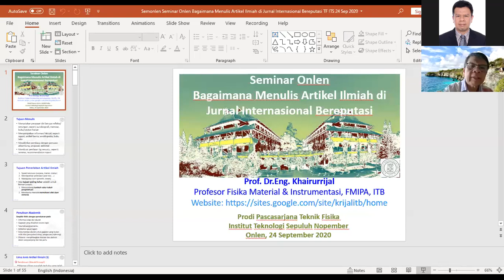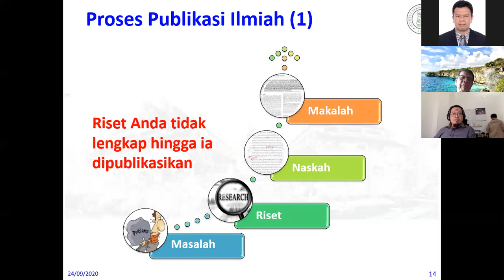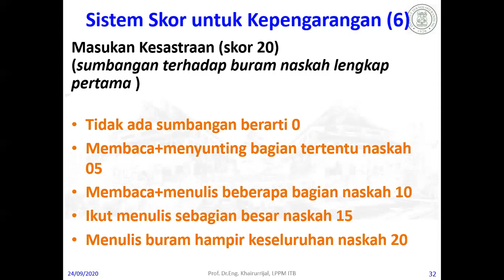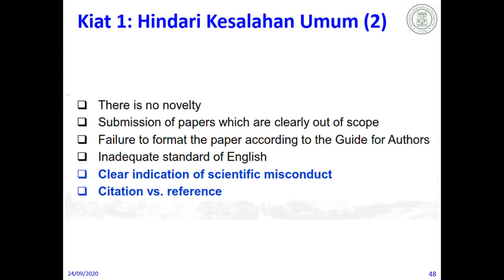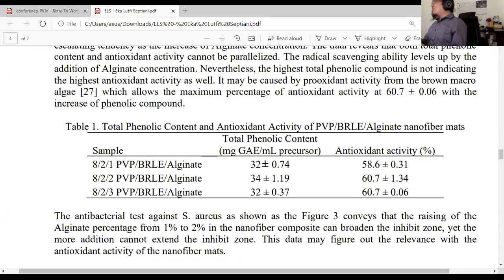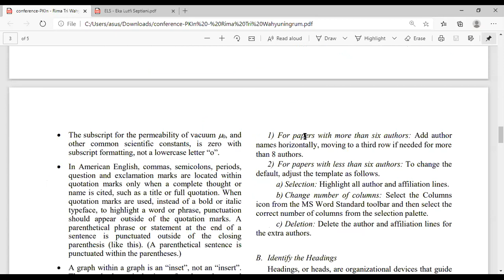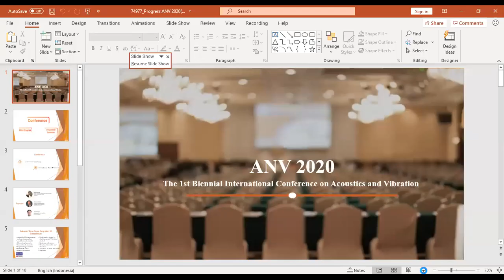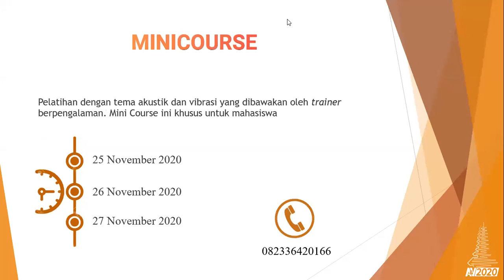Webinar Penulisan Artikel Ilmiah di Jurnal Internasional Bereputasi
Pembicara : Prof. Dr.Eng. Khairurrijal
Profesor Fisika Material & Instrumentasi
FMIPA ITB